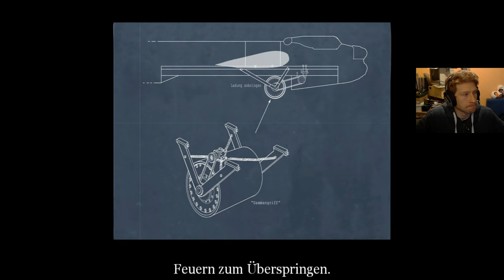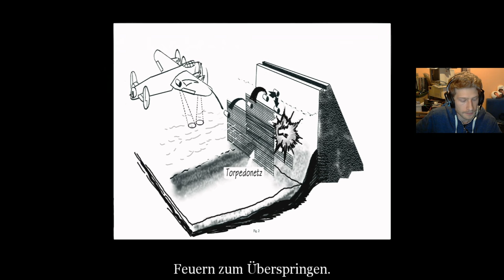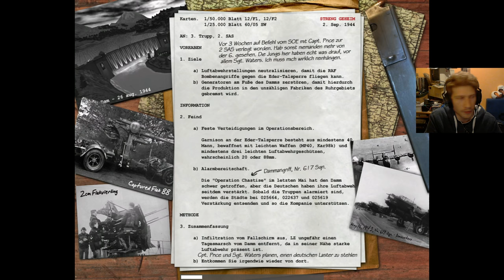12 - CoD 1 - Der Damm Teil 1